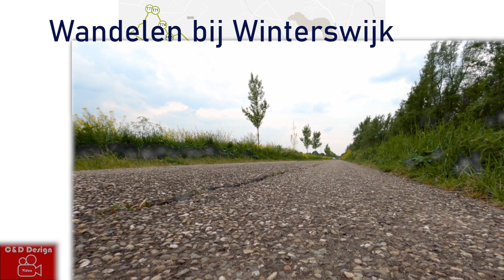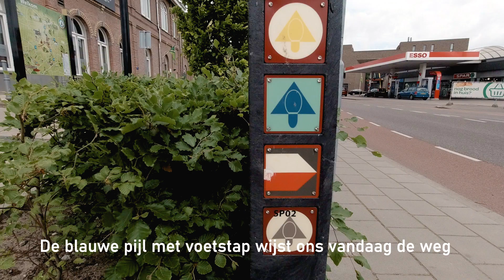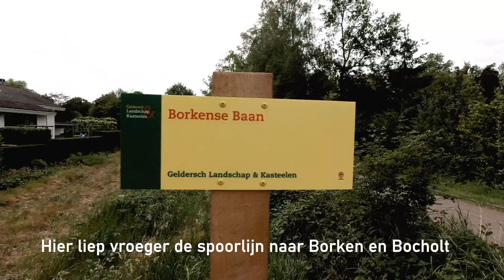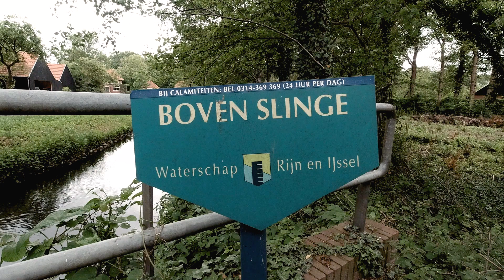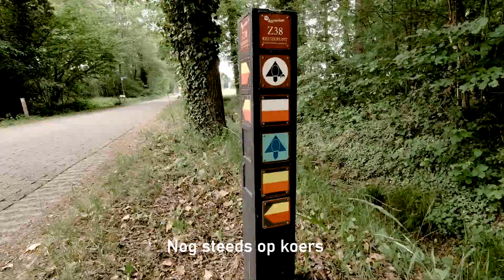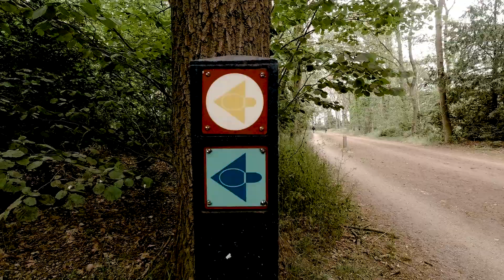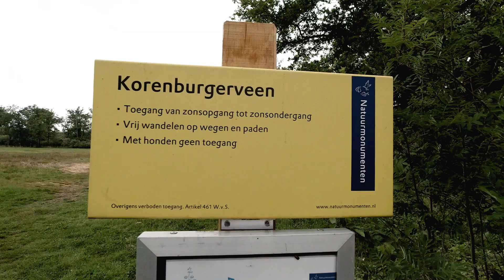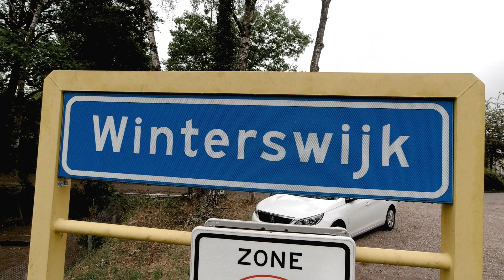Wandelen Winterswijk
Op 24 mei 2020 liepen we het Wenterslenterpad, een wandeltocht van ruim 24 km rondom Winterswijk.
De naam is afgeleid van "Wenters", zoals Winterswijk ook wel in de volksmond wordt genoemd.